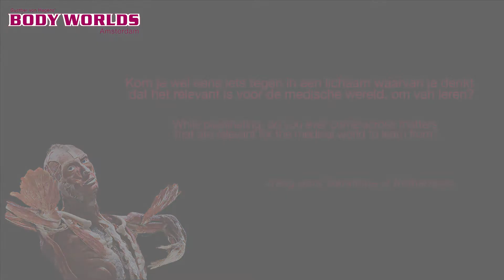Dr. A. Whalley | Geraldine H | AskBODYWORLDS 2014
| AskBODYWORLDS: Geraldine H. asked Dr. Angelina Whalley of ze wel eens dingen tegenkomt waar de medische wereld van kan leren.
AskBODYWORLDS: Geraldine H. asked Dr. Angelina Whalley if she ever found something the medical world can learn from.

BODY WORLDS: The Happiness Project
Anatomiemuseum met echte menselijke lichamen in Amsterdam!
Anatomy museum with real human bodies in Amsterdam!

OVER BODY WORLDS: The Happiness Project

Anatomiemuseum Gunther von Hagens’ BODY WORLDS: The Happiness Project in hartje Amsterdam vertelt het wonderbaarlijke verhaal van ons eigen lichaam en de invloed van het fenomeen ‘geluk’ op onze gezondheid. Meer dan 200 anatomische preparaten van echte menselijke lichamen tonen de complexiteit, de veerkracht en de kwetsbaarheid van het lichaam.

De BODY WORLDS tentoonstellingen over het menselijk lichaam – ook bekend onder de Duitse benaming Körperwelten – zijn wereldwijd al door meer dan 40 miljoen mensen bezocht. Maak ook een fascinerende reis door het menselijk lichaam en boek je bezoek!

ABOUT BODY WORLDS: The Happiness Project

Anatomy museum Gunther von Hagens’ BODY WORLDS: The Happiness Project in the heart of Amsterdam tells the miraculous story about our own body and the influence of happiness on our health. More than 200 anatomical specimens of real human bodies display the complexity, resilience and vulnerability of our body.

The BODY WORLDS expositions about the human body – also known under the german name Körperwelten – are worldwide visited by more than 40 million people.

AskBODYWORLDS: vraag aan Dr. Angelina Whalley
In de videoreeks AskBODYWORLDS 2014 mag iedereen vragen stellen aan BODY WORLDS: The Happiness Project. Geraldine H. vroeg aan Dr. Angelina Whalley (een van de initiatiefnemers van BODY WORLDS) of ze wel eens iets tegen komt in een lichaam waarvan ze denkt dat het relevant is voor de medische wereld.

AskBODYWORLDS: question for Angelina Whalley
In the videoseries AskBODYWORLDS 2014 everybody could ask their questions for BODY WORLDS: The Happiness Project. Geraldine H. asked Dr. Angelina Whalley (one of the initiatorrs of BODY WORLDS) whether she ever came across matters that are relevant for the medical world while plastinating.

HEB JE DE EXPOSITIE AL EENS BEZOCHT? LAAT ONS WETEN WAT JIJ ER VAN VINDT VIA:

DID YOU VISIT THE EXPOSITION ALREADY? LET US KNOW WHAT YOUR EXPERIENCE WAS: